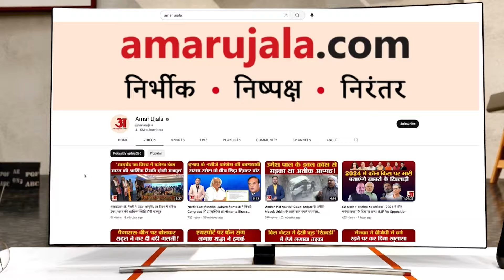Rajasthan के CM Bhajanlal Sharma महिलाओं को दे सकते हैं फ्री Smartphones?